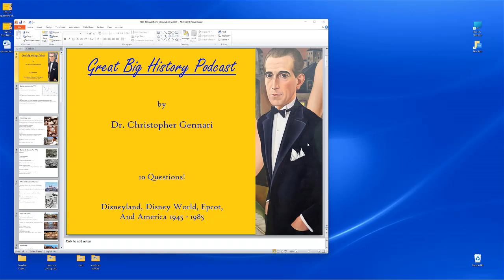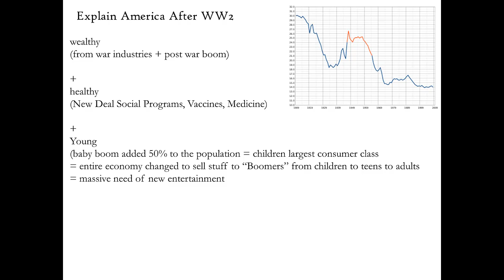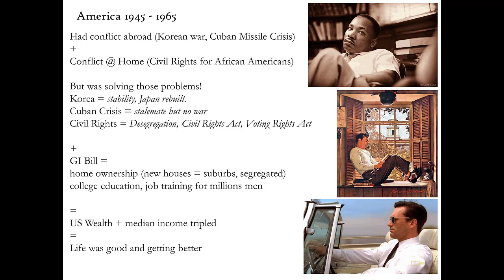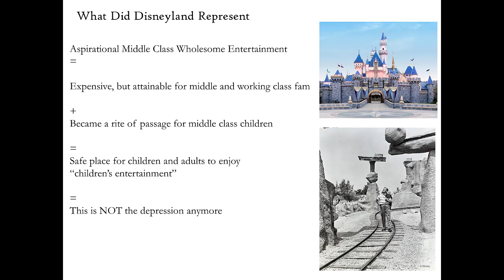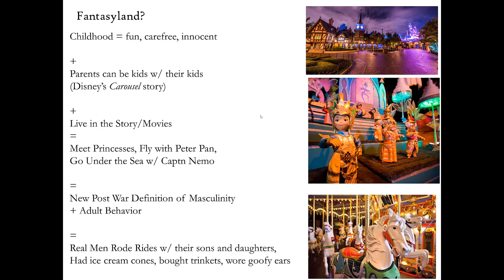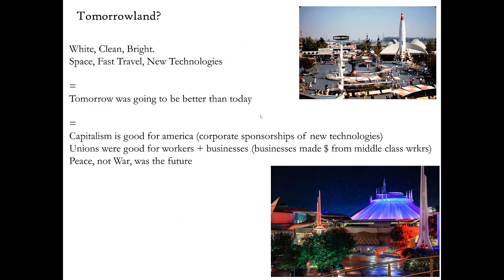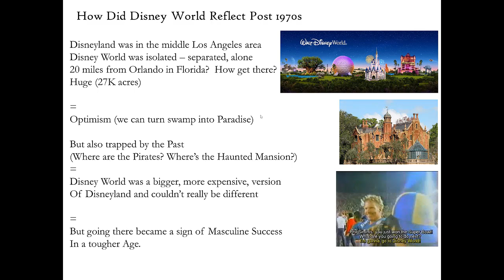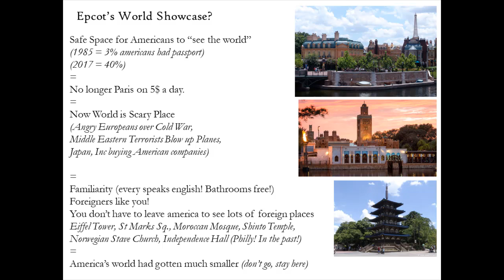Great Big History Podcast! 10 Questions! Disneyland, Disney World, Epcot and America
America after the Second World War went through some stages - from optimistic and young to pessimistic and insular.  We show how the Disneylands of America reflect American culture from 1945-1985.